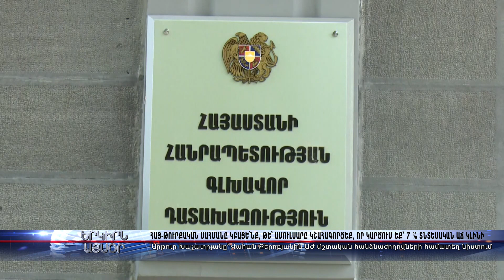Հայ-թուրքական սահմանը կբացե՞ք, թե՞ Ամուլսարը կշահագործեք, որ կարծում եք՝ 7% տնտեսական աճ կլինի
Հայ-թուրքական սահմանը կբացե՞ք, թե՞ Ամուլսարը կշահագործեք, որ կարծում եք՝ 7% տնտեսական աճ կլինի. Արթուր Խաչատրյանը՝ Վահան Քերոբյանին ԱԺ մշտական հանձնաժողովների համատեղ նիստում